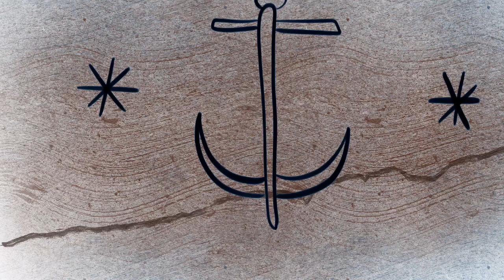Ancla y Estrella. 23 marzo 2020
El P.Francisco Vidal nos acerca al misterio de la Anunciación, preparando la fiesta que la Iglesia celebra el próximo 25 de marzo.